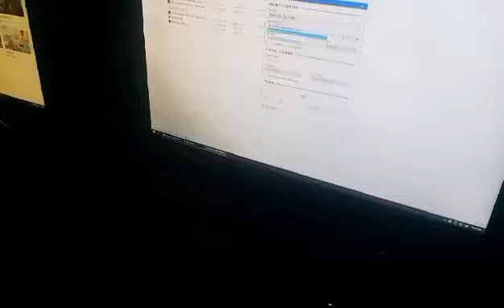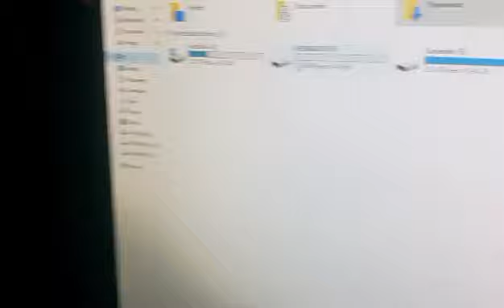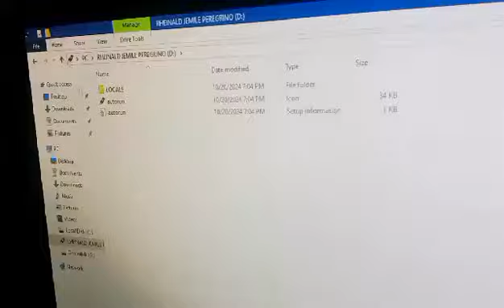RheinaldPeregrinoMAXWELL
RheinaldPeregrinoMAXWELL - PETA in ICT